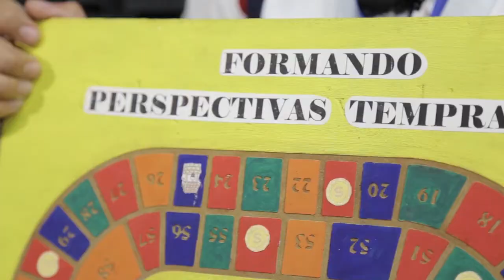Paraninfo 83 - De Perfil Alumnas de Jocotepec Ganadoras Infomatrix Latinoamérica 2018